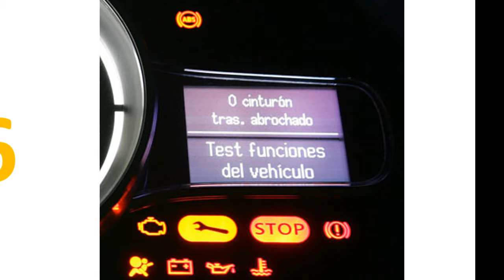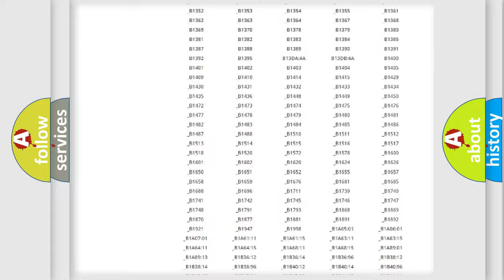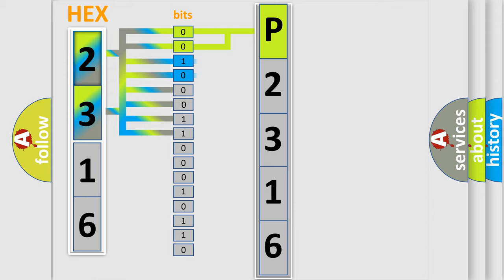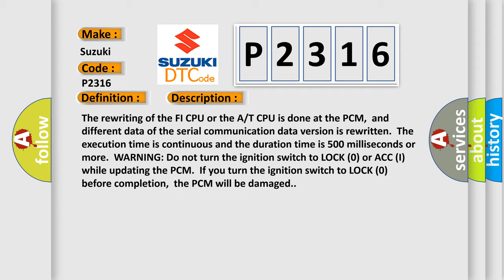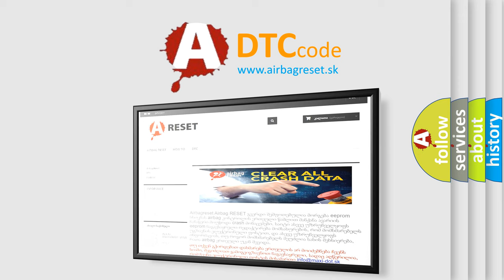DTC Suzuki P2316 Short Explanation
Contents:
0:21 Basic DTC analysis according to OBD2 protocol standard.
1:48 Insight into programming
2:58 A diagnostically understandable description of the Diagnostic Trouble Code
3:05 Basic error definition

Make:
Suzuki
Code:
P2316
Definition: